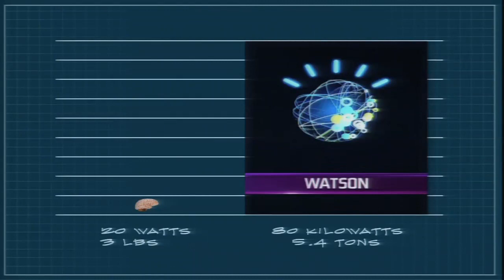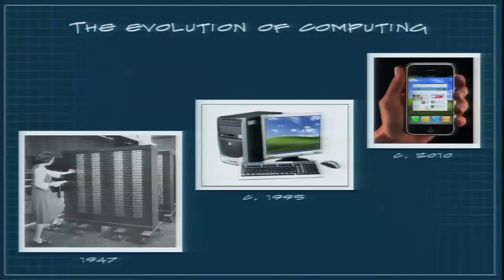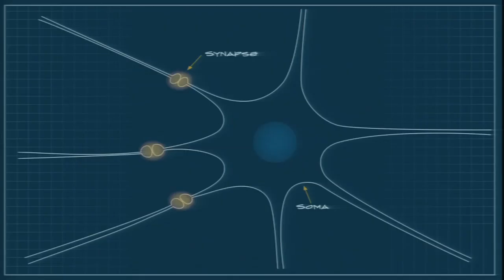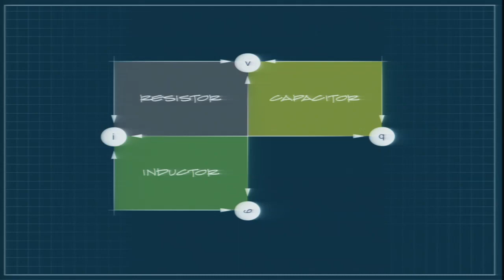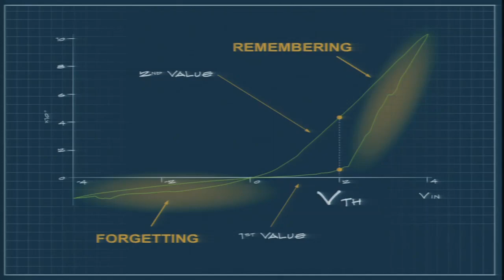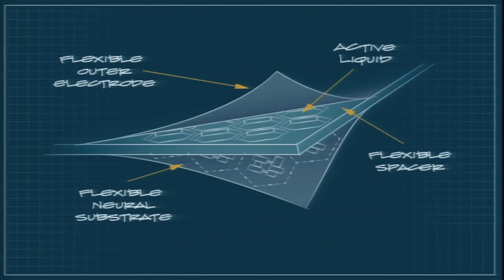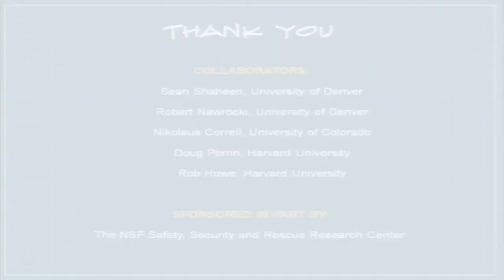Can liquids think? Richard Voyles at TEDxDU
Richard Voyles -- Can liquids think?

Not one to shy away from radical thought, roboticist Richard Voyles shares his passion for the next frontier: a search and rescue robot that can be oozed under barriers or poured down a hole.